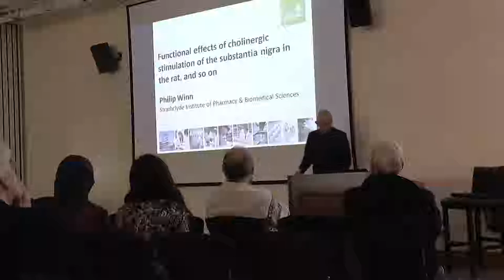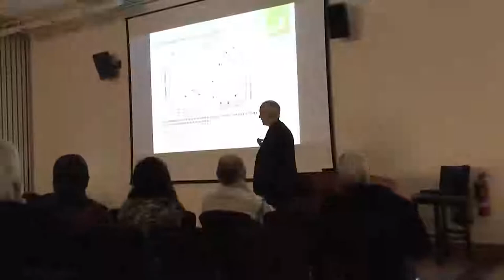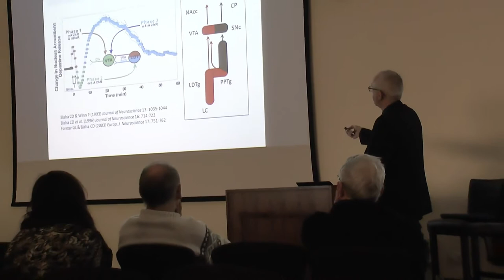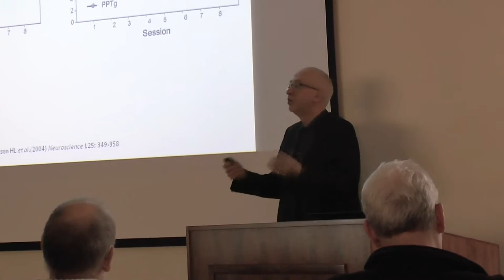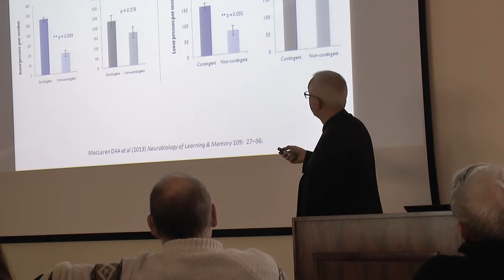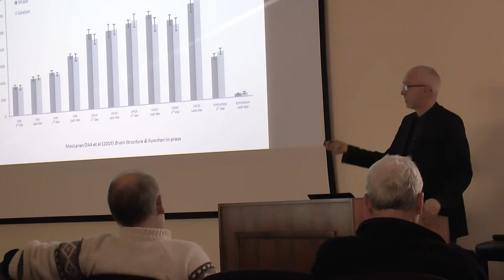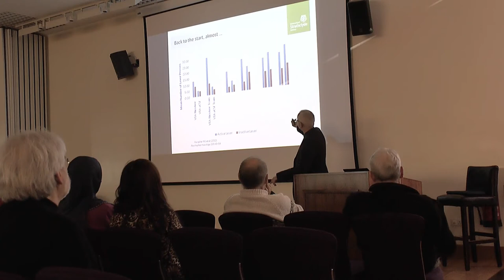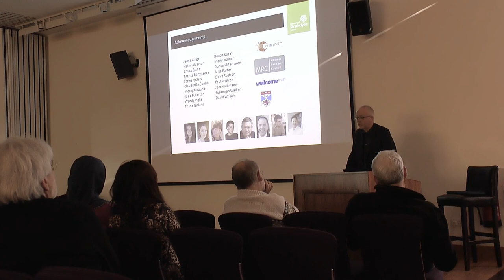3 "Functional effects of cholinergic stimulation of the substantia nigra Philip Winn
Talks from the Symposium to mark the retirement of Professor Peter Redgrave from the Department of Psychology, University of Sheffield 30/1/15

3 "Functional effects of cholinergic stimulation of the substantia nigra in the rat, and so on" Philip Winn